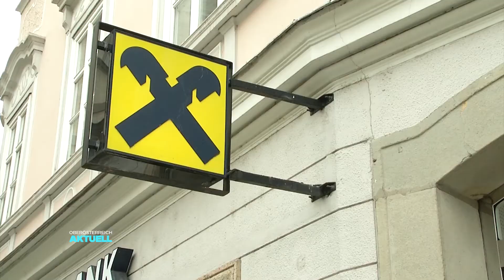Firmenportrait Hartlauer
Zwei "digitale Nahversorger" als Erfolgspartner:
Hartlauer, der Experte für Foto, Handy, Optik und Hörgeräte, und die Raiffeisenbank Steyr kombinieren innovative Produkte mit individueller Beratung vor Ort. Weitere Infos